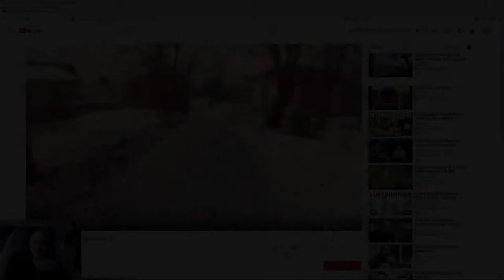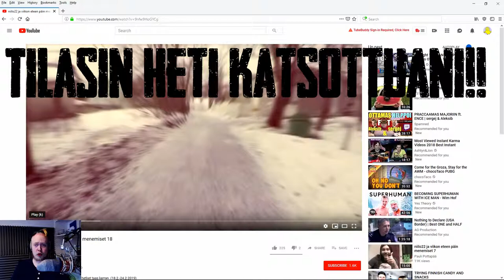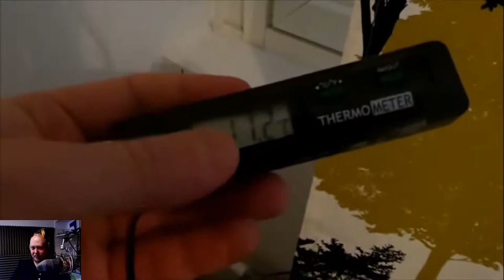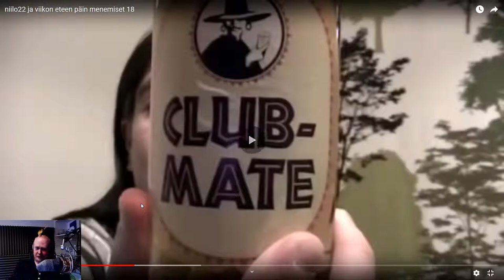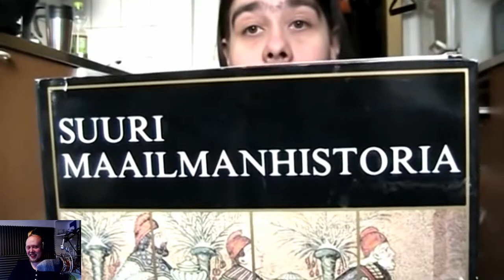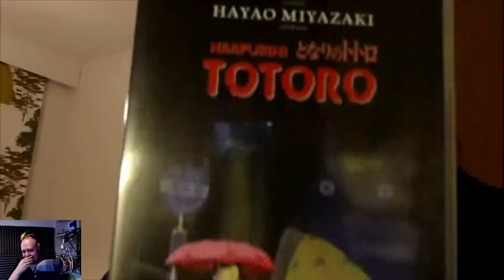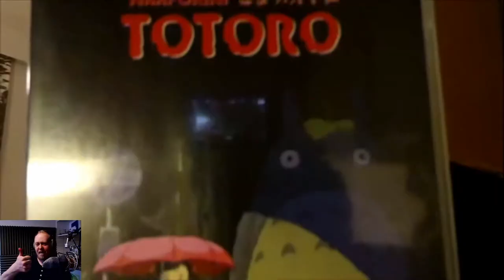Pauli Pottapää on näissä omassa luokassaan! (Niilo22)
Eteenpäin mennään kovaa vauhtia! Kiitokset Paulille taas!
Tilatkaa ansaitusti Pauli! Säälistä voi tilata minutkin :D